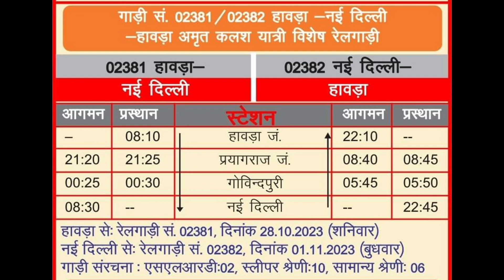Howrah to New Delhi special train. 'অমৃত কলস যাত্রী' একজোড়া বিশেষ ট্রেন। স্লিপার ক্লাস। বিশদ তথ্য।